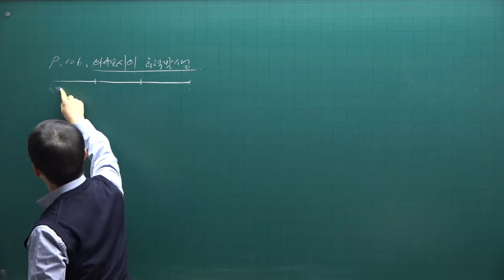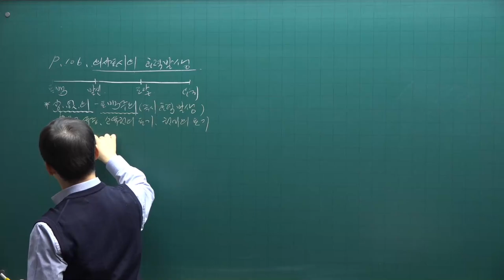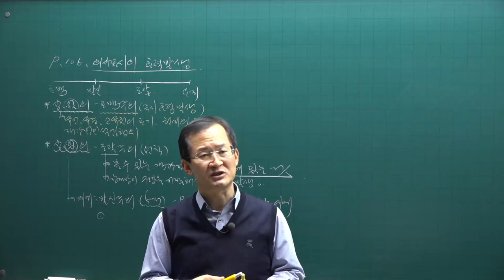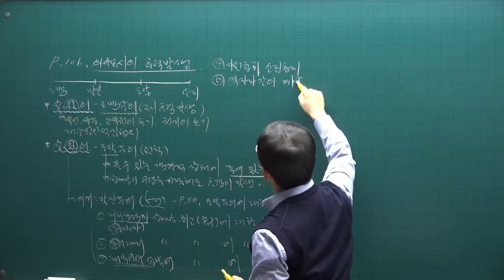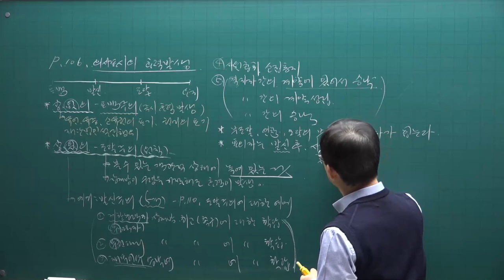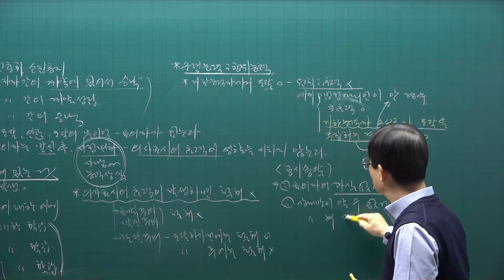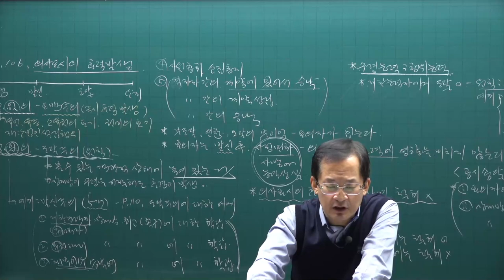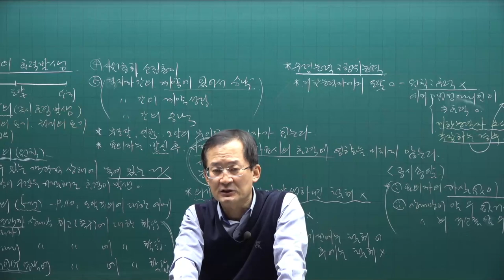[공전무] 2021년 공인중개사 민법 기본이론 10강